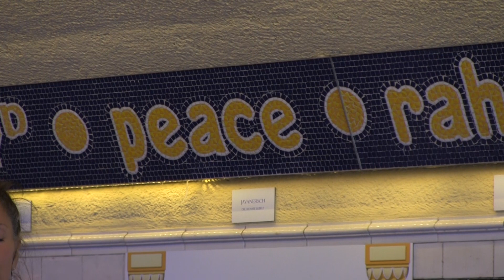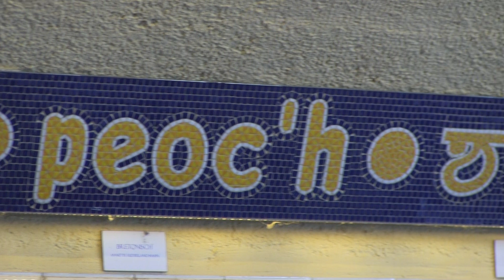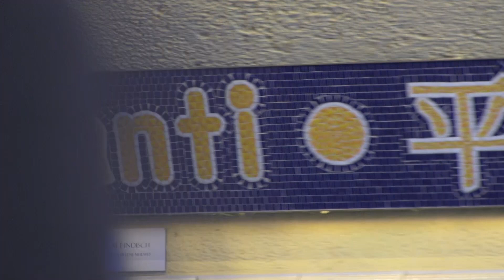Friedensklänge im Friedenstunnel 07.07.2024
Julia Busch & Guillermo Guzmán sind seit 1,5 Jahren ein Musikduo.
"The Miracles" ist entstanden in der Villa "Corasol" in Fuengirola in Andalusien. Von dort aus sind die beiden Musiker*innen seitdem tourmäßig reisend unterwegs gewesen und haben an wunderschönen unterschiedlichsten Orten in Spanien, Frankreich und jetzt in Deutschland live gespielt. Die Musikrichtung der „Miracles“ ist Folk, Rock und Jazz. Guillermo spielt Gitarre, Julia Bansuri, Querflöte und Percussion. Beide zusammen schreiben eigene Texte und singen zusammen zweistimmig.